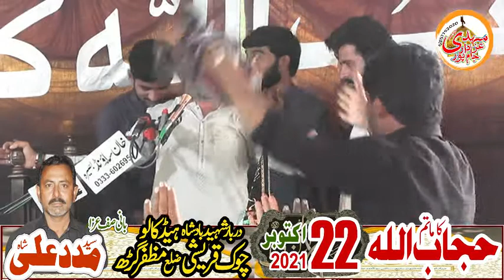Zakir Ali Samar Dumera | 22 Oct 2021 | Hed Kalu Chok Qurashi Syed Maded Ali Shah